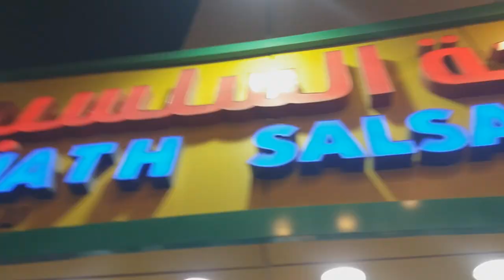QUICK UPDATE VLOG !